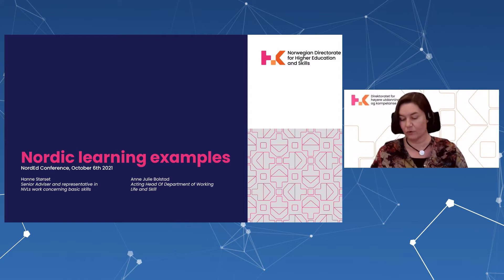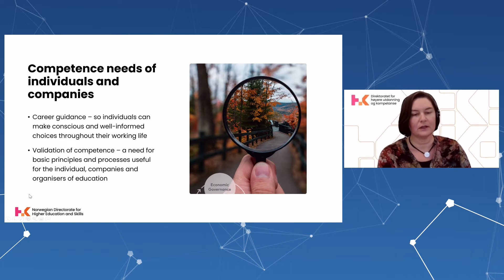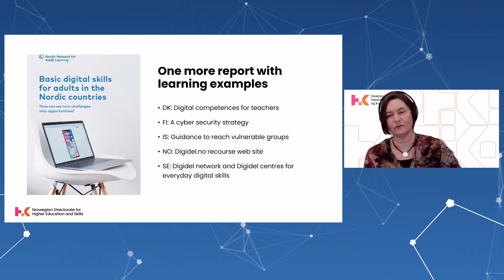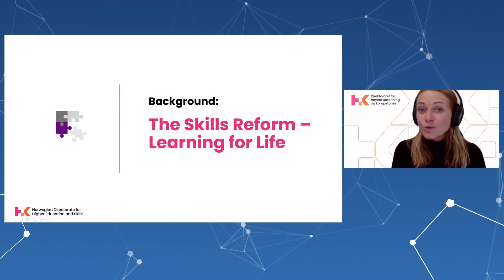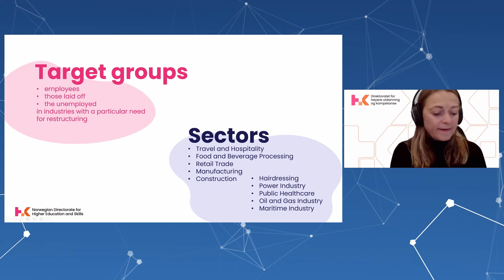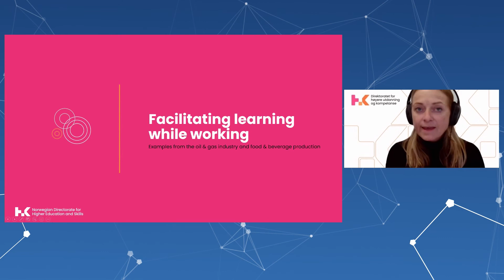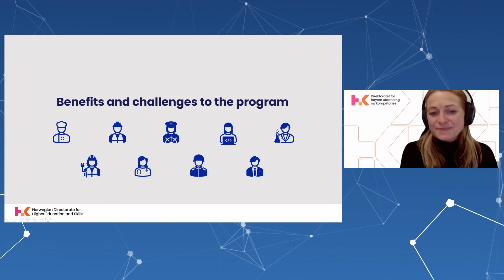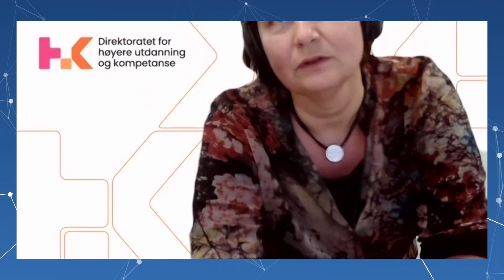Mokymasis visą gyvenimą, geriausios Šiaurės šalių praktikos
NordEd virtuali švietimo konferencija
2021 m. spalio 5-6 d.

Mokymasis visą gyvenimą
Geriausios Šiaurės šalių praktikos.

Hanne Størset, Norvegijos Aukštojo mokslo ir kompetencijų direktoratas
Anne Julie Bolstad,  Norvegijos Aukštojo mokslo ir kompetencijų direktoratas

NordEd - kurkime geresnį švietimą kartu